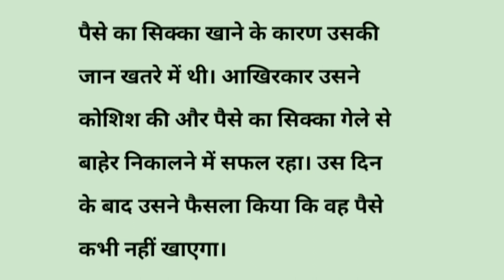CORRUPT LION ! भ्रष्टाचारी शेर ।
Corrupt Lion
 भ्रष्टाचारी शेर